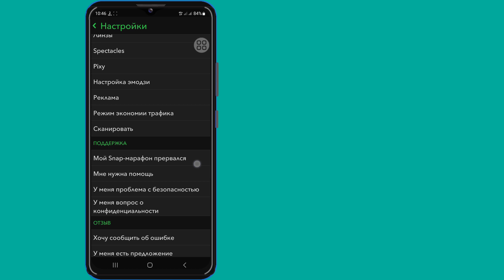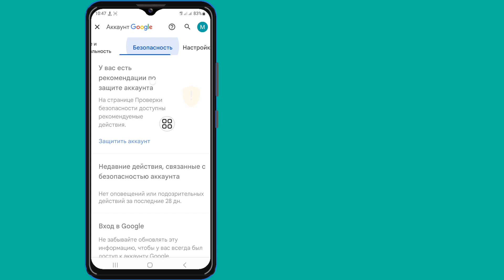Как посмотреть пароль Snapchat, если вы его забыли (обновление 2024 г.)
Как посмотреть пароль Snapchat, если вы его забыли (обновление 2024 г.) | См. пароль учетной записи Snapchat

 Привет!  Взгляды,

 Я собираюсь показать вам, как посмотреть пароль Snapchat, если вы его забыли (обновление 2024 г.) | См. пароль учетной записи Snapchat, посмотрите это видео и узнайте [Android и iPhone]